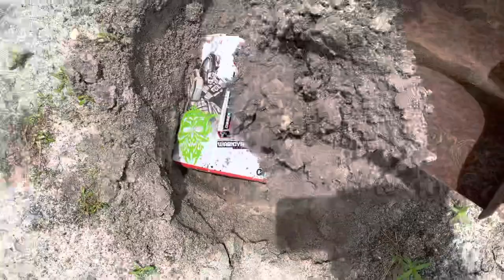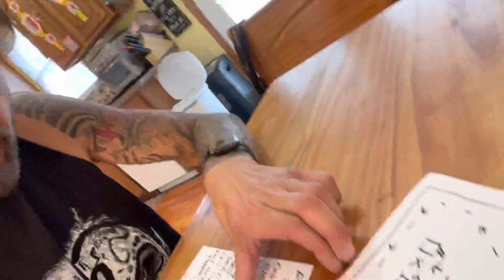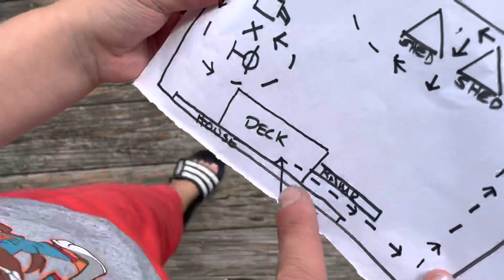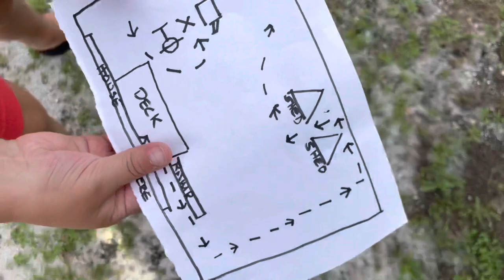Buried treasure is an IMPOSTER transformer vlog